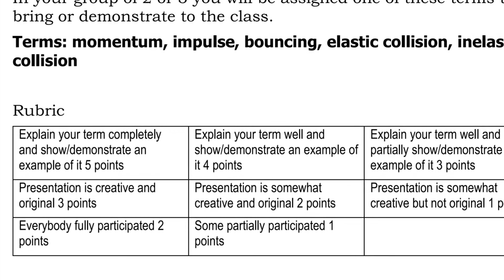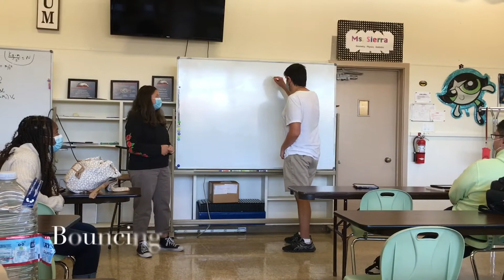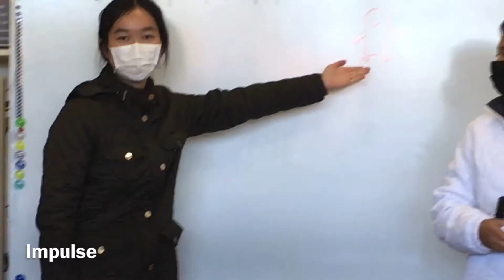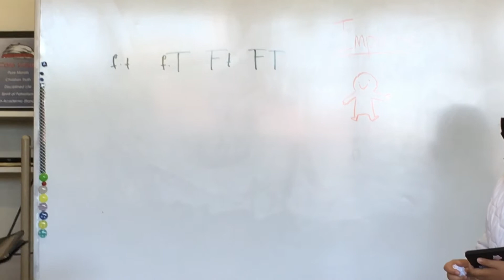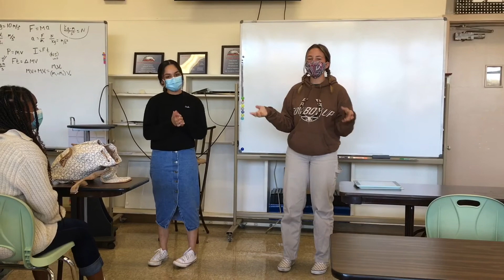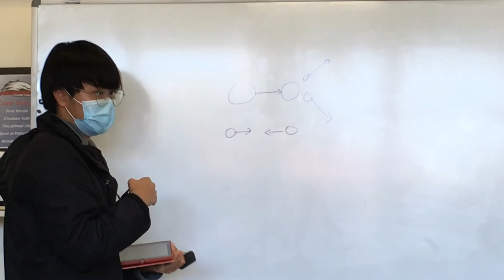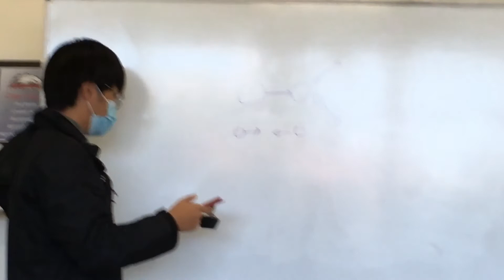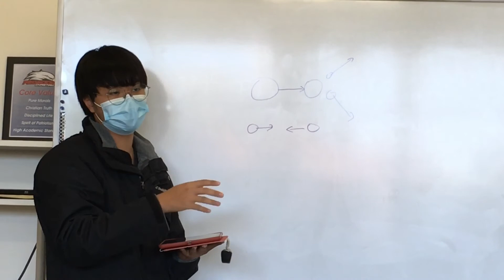Physics S&T Vocab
Physics students demonstrated in a show and tell presentation 5 of our terms in physics, bouncing, momentum, collisions to name a few!